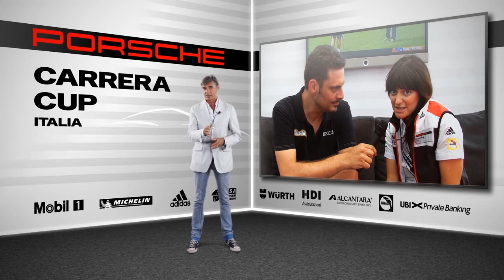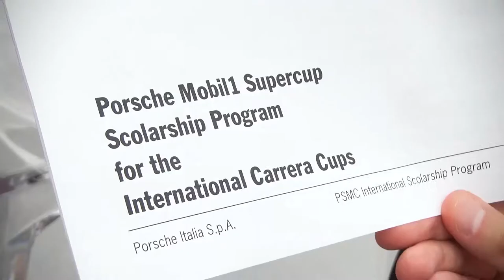Porsche Carrera Cup Mania - Puntata 5 2012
In questa puntata di Porsche Carrera Cup Mania analizziamo cosa è accaduto al Red Bull Ring, in Austria, per il quarto round della serie tricolore Porsche. Inoltre Marta Gasparin (Motorsport Manager di Porsche Italia) ci spiegherà in cosa consiste l'International Scolarship Program.